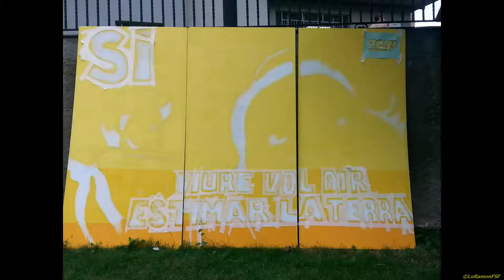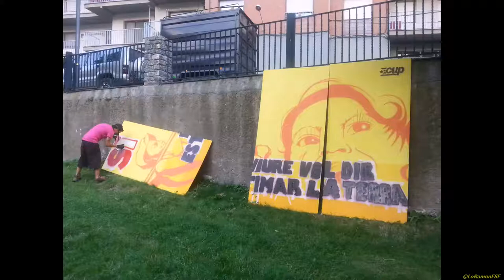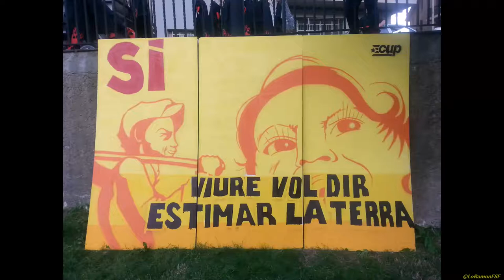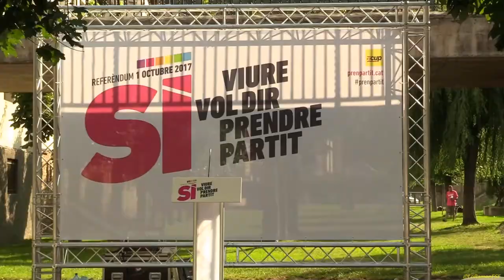Ambient. VIURE VOL DIR ESTIMAR LA TERRA. Pren partit per la República Ecològica.